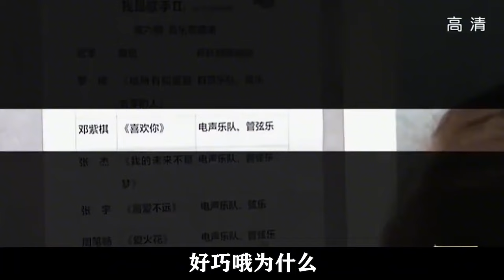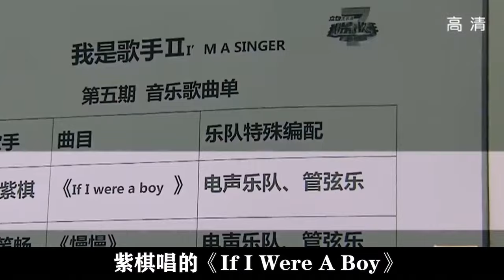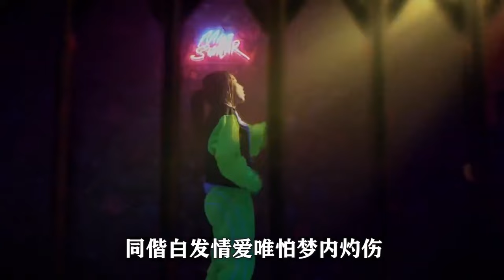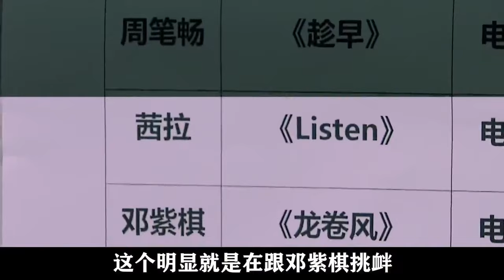【合集】邓紫棋初登歌手无人识，泡沫一出韩磊都怕，质疑她的人有多可笑！